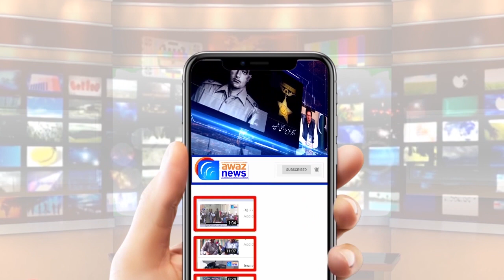دریائے چناب میں ڈوبنے والے دو نوجوانوں کی نعشیں اب تک نہ مل سکیں ۔۔۔